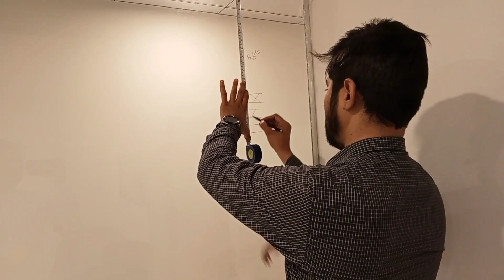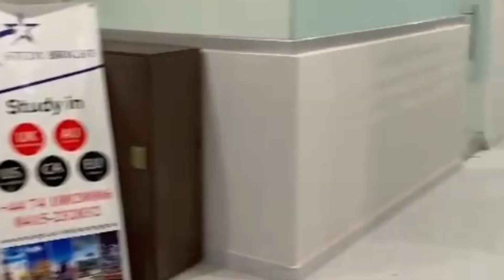How to Apply Frost Paper | Glass film | complete detail step by step | فراسٹ پیپر لگانے کا طریقہ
assalamoalikum ,
in this video ill show you that
" How to Apply Frost Paper " Glass film " complete detail step by step "
" فراسٹ پیپر لگانے کا طریقہ "
in this video i explained every point in detail , so you can easily understand and do it by your own self .
size of this paper is 3 and 4 ft width and length as per your demand
and price of the paper is 20 rupees per square feet .
its pasting is so easy and in future if you want to remove this frost from glass , you can do that job very easy as well .
so,
My name is Zaheer Hussain. I'm a professional interior designer and construction work expert and has been working in this field since last 5 to 6 years. On this channel, you'll find everything regarding tiles, marbles, furniture making, and vlogs as well.